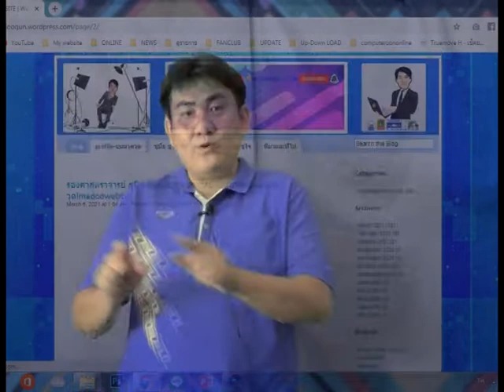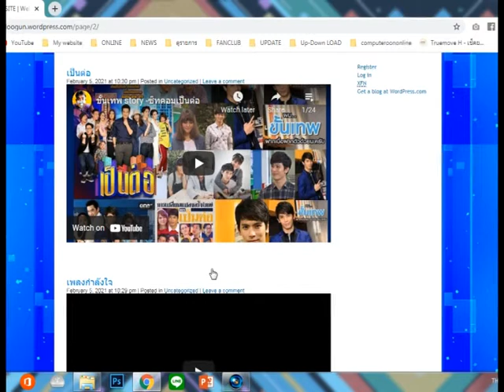มาดูกัน::clubfinday::SEASON2::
เว็บไซต์เด็กคอมสโมสร

ประเภทCLIPVDO  Talk Show

Intel(R)Core(TM)2Duo CPU
E7500 @ 2.93GHz 2.93 GHz
2.00 GB
64-bit